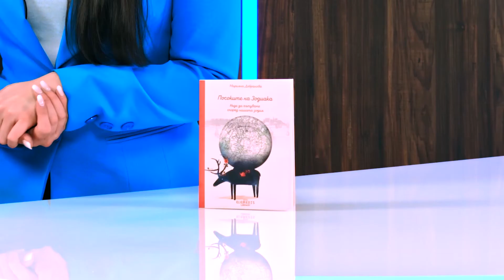Посоките на Зодиака - Марияна Добранова - store.bg